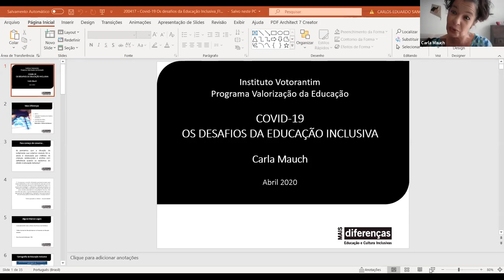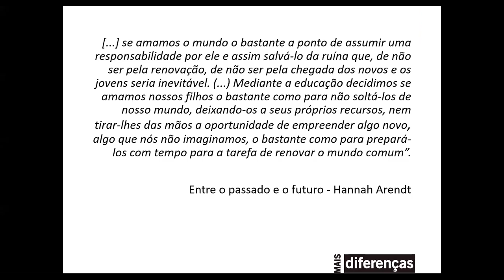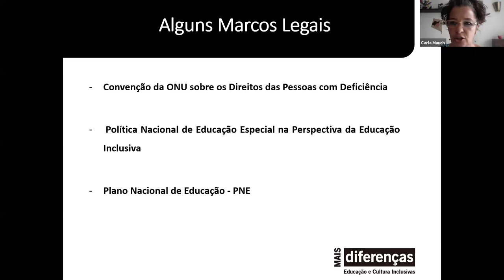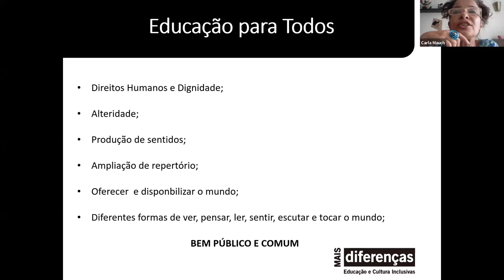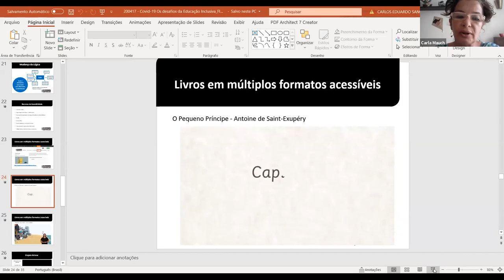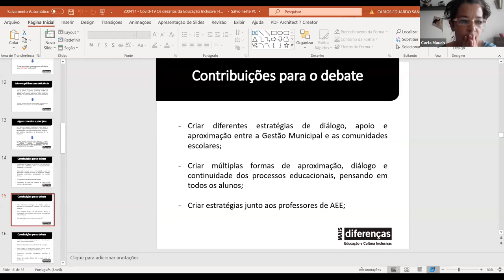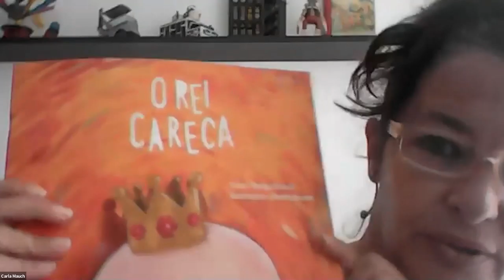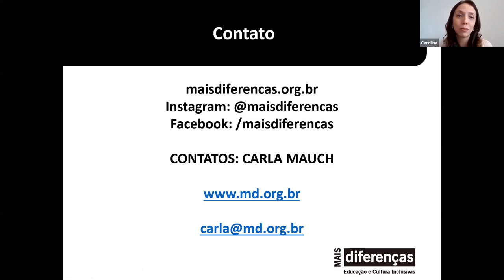Webinar EP 18: Os Desafios da Educação Inclusiva (Com Carla Mauch)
Encerrando a semana de Webinários PVE, a fundadora da ONG Mais Diferenças, Carla Mauch, falou a mais de 500 pessoas na manhã desta sexta-feira (17). Traçando um paralelo entre o distanciamento social que vivemos durante a pandemia de Covid-19 e a vida de jovens e adultos com deficiência.

— A situação de isolamento que estamos vivenciando, que está sendo tão difícil, ela foi e ainda é vivenciada por milhões de crianças, adolescentes e adultos quando os excluímos do direito à educação — afirma Carla.